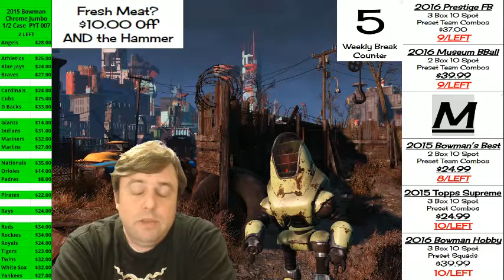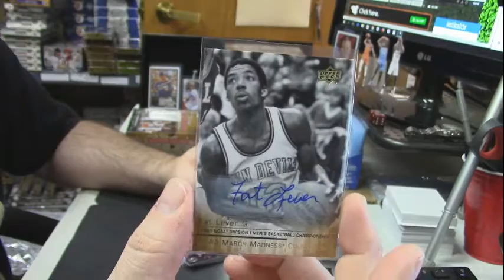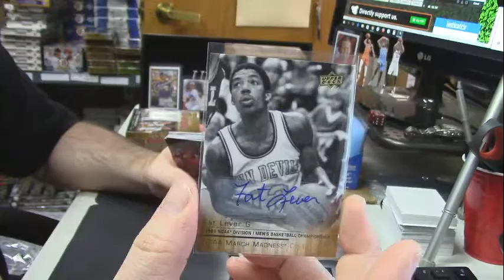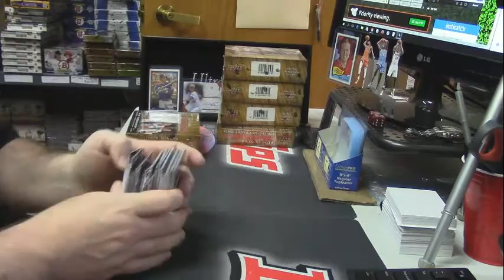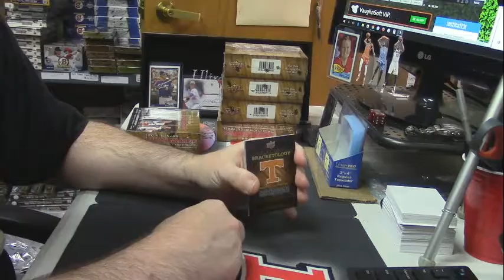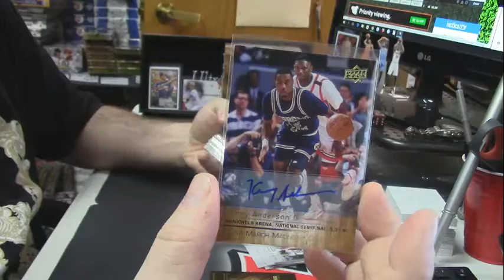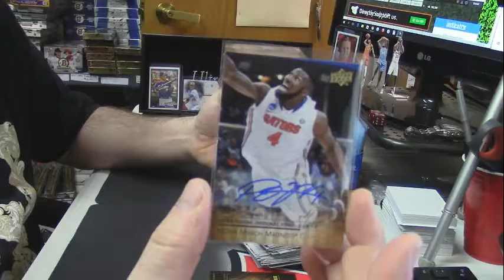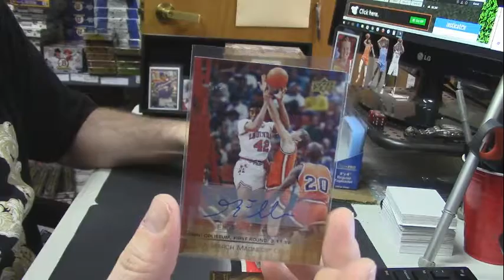2014 15 March Madness match